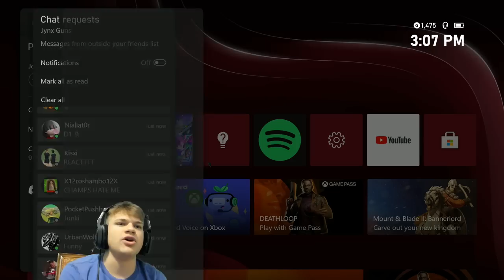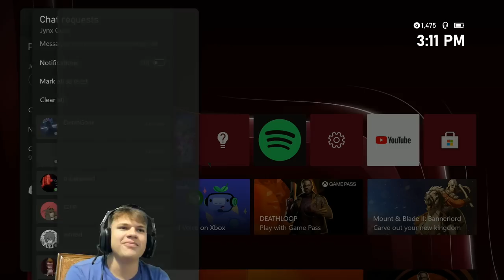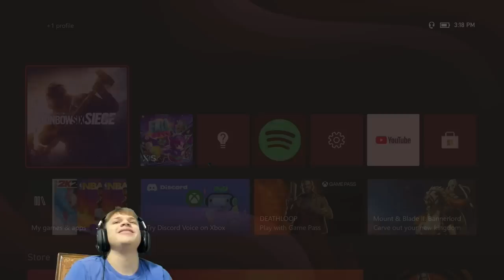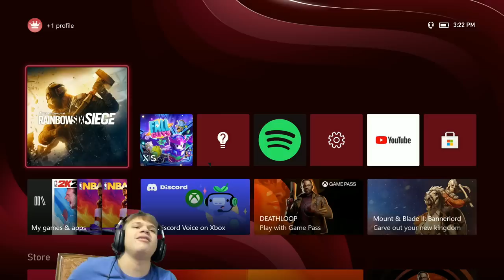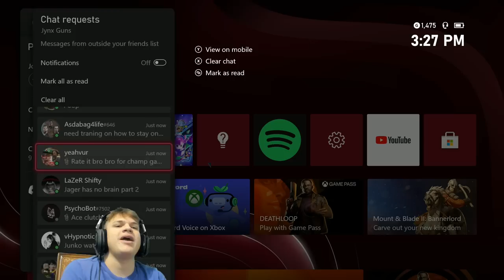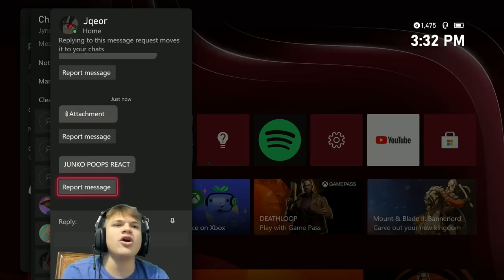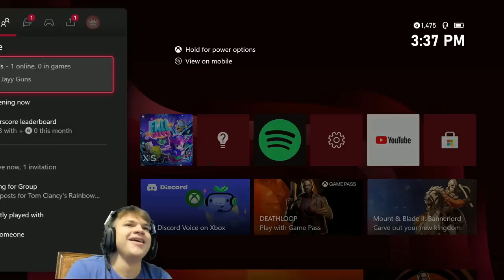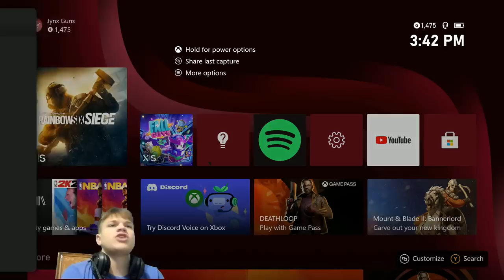these clips will hurt your BRAIN...